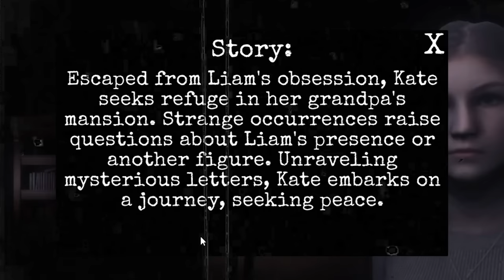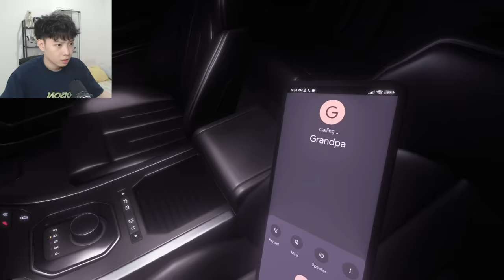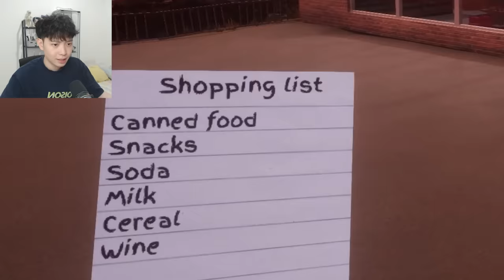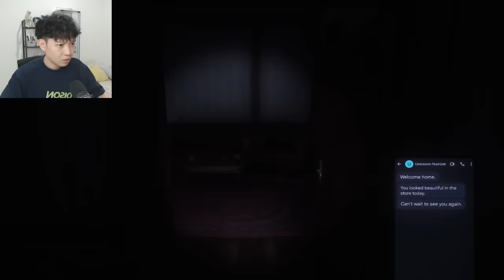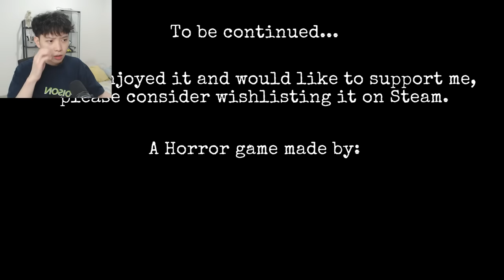Gua GABOLEH buka PINTU MOBIL atau PACAR gua MELAKUKAN "SESUATU" - The Stalked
Game : The Stalked